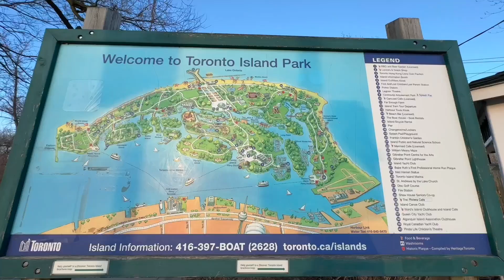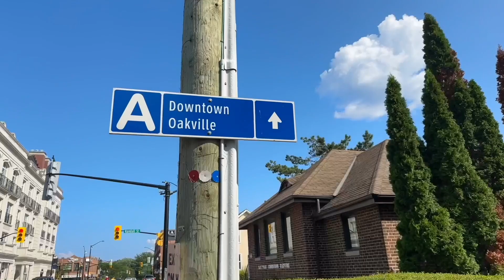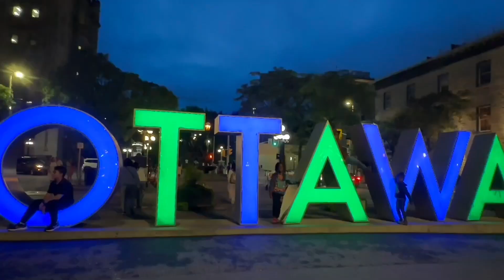TORONTO Ward's Island Capture The Moment... Fiery Sunset March 11, 2024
I decided to make another channel as I am growing with more of a creative eye, I feel there was a need for another with a total different channel name
Explore · Discover · Capture - Day & Night Trips

On my Main Channel OUT N ABOUT with yours Truly LIZZO C enclosing I always say "Thank you so much for getting me OUT N ABOUT to explore, discover and capture life around me"
When I started to close my livestreams with that, I thought that would make a great channel name!
So here I am with a 4th channel!

PREMIERES: Visual Presentation is edited with great thought and patience to give my audience as much history, information and visual pleasure.

P.S. Did you know I have 3 other YouTube Channels?